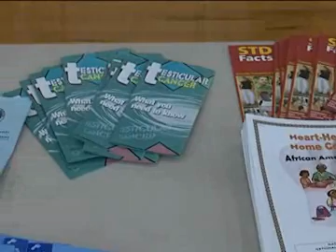SOMD Sports Journal: Game Of The Week Recap, Inside Hornets Football, Basketball 4 Lyfe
Travis Thomas takes an inside look of Great Mills Football, recaps the Game Of The Week: Great Mills vs. La Plata, and examines how the love of basketball is shaping the community for the youth.